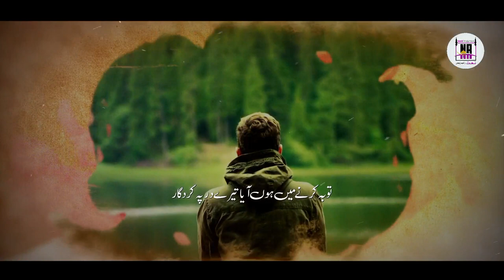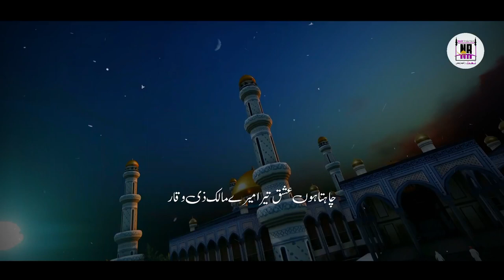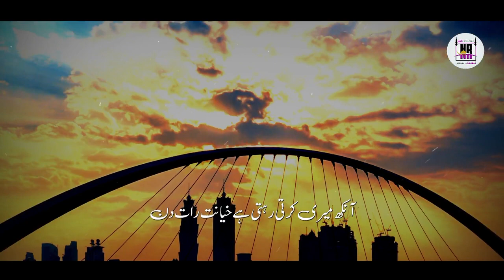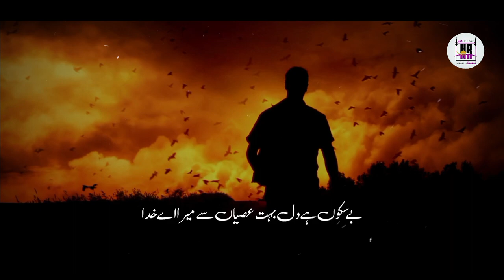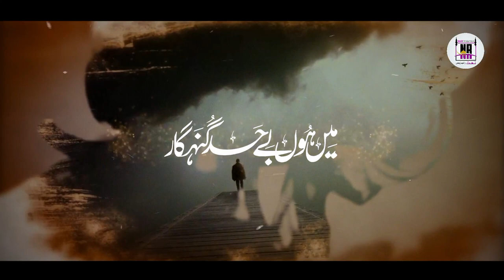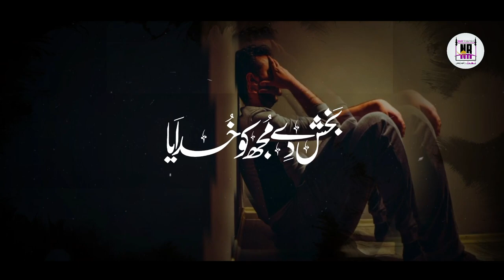Emotional Kalam | Tauba Karne Mai Aya | Ahmad Hassani | Sad Song - Nasheed Club - Naat Releases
Emotionaly Peautry | Tauba Karne Aya | Ahmad Hassani | New Sad Song - Peace Studio - Naat Releases

Vedio Credits :
Artist : Hafiz Muhammad Ahmad Hassani
Lyrics :  Mufti Abu Khaulah Khan
Mistring : RWDS
Vedio : Saif Ur Rahman
Production : Naat Releases

About Us:
Naat Releases is working on Hamd, Naat, Nazam, Motivational Kalam, Milli Naghma, Manqabat, Marsia, Short Islamic Movies, and Kalam e Uwais, all this will be uploaded on this channel.
For any details, contac my instagram